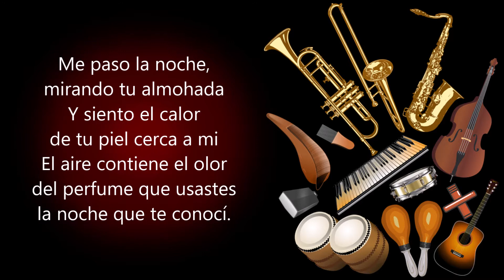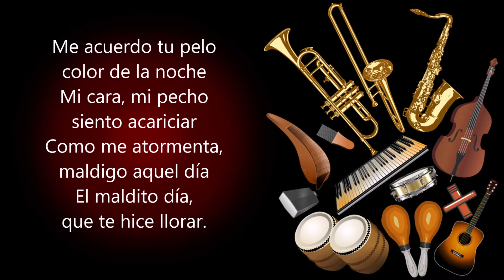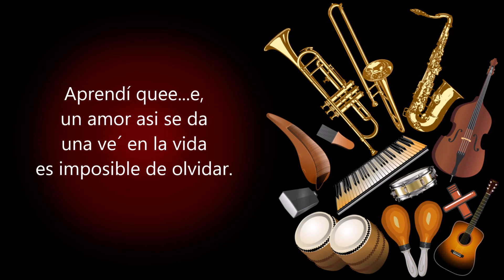Cuídala Hermanos Lebrón (Letra)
Me paso la noche,
mirando tu almohada
Y siento el calor
de tu piel cerca a mi
El aire contiene el olor
del perfume que usastes
la noche que te conocí.

Aprendí que,
un amor asi se da
una ve´ en la vida
ahora sé que,
se debe atesorar.

Aprendí que,
ahora sé que,
es imposible de olvidar.

Me acuerdo tu pelo
color de la noche
Mi cara, mi pecho
siento acariciar
Como me atormenta,
maldigo aquel día
El maldito día,
que te hice llorar.

Aprendí que,
ahora sé que,
se debe atesorar.

Cuando tú te fuiste
de un sueño desperté
y aprendí que,
ahora sé que,
se debe atesorar.

No me da pena,
pedir que regrese a mi
Porque se ahora
que soy nada, soy nada sin ti.
ahora sé que,
se debe atesorar.

Las noches las paso
pensando en tiii...ii mi amor
Tu boca, tus ojos, tu risa,
tu pelo, tu voz
Yyy, yo creo que así no puedo
seguir, te suplico
Que tu vas a venir,
no me dejes sufriendo así.

Te juro que aprendí que,
ahora sé que,
se debe atesorar.

Te juro que a prendí que,

Te pido que regreses a mi
porque soy nada sin ti..,
se debe atesorar.

Aprendí que

Ahora sé que

Aprendí que

Ahora sé que